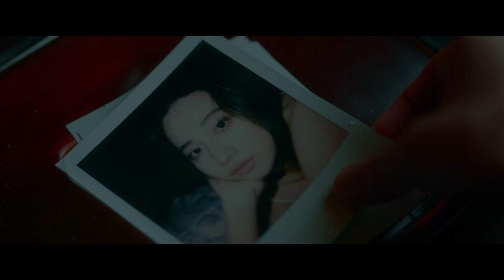Clave - INDIKA [Official Music Video]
𝐈𝐧𝐝𝐢𝐤𝐚

Compose - Elle@Clave
Arrange Clave
Lyrics - Vivienne@Clave
Song Mixing - Jay Tse
Song Recording - Sogno/ 成@Epiphany Studio Hk

Cast @kankitman
MV Director @ericcyc_ @cow10_
MV Producer @choilokheifunny
Director of photography @garyhui42
Gaffer @kwun_ming
Production assist. @edwardochan
Still photographer @tsz925
Stylist @unayau
Make up artist @doralam_mua
Behind the scene @kinz_li
MV Editor @ericcyc_